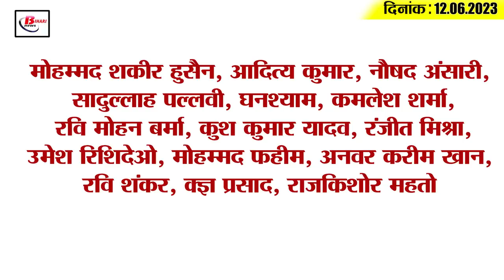Get Today Bihar Evening breaking news of 12 June on Janta Darbar, Bihar Police recruitment, NAAC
1. CM Nitish Kumar got angry in JanataDarbar

2. Detailed guideline released for BiharPoliceconstable recruitment

3. Transfer of 8 IAS officers of Bihar government

4. New difficulties in the construction work of AIIMS Darbhanga

5. Huge crowd reached the station to watch the trial of Patna-Ranchi Vande Bharat Express

6. Change in the time of Anganwadi center till June 20

7. Summer vacation extended in schools due to scorching heat

8. Bhorik and Abhilasha create record in Asian Sambo competition

9. It became the first university in Bihar to get A++ grade in NAAC

10. Preparations started in Patna's ISKCON and Gaudiya Math for Jagannath Rath Yatra

11. Women arrested with liquor in Chhapra

12. JEE and NEET expert teachers apply
Bihar School Examination Board is starting free coaching for students to prepare for medical and engineering entrance exams. In such a situation, applications have been sought from teachers for teaching in coaching. Please tell that the last date of application has been fixed till 17th June. It is known that it has been said by Santi that qualified teachers of Maths, Physics, Chemistry and Biology subjects can apply for this. Interested candidates can apply by visiting biharboardonline.bihar.gov.in or secondary.biharboardonline.com or coaching.biharboardonline.com. It is known that the teachers who will be selected will be kept as part time.

13. JDU told BJP state president's degree fake, Samrat's statement came to the fore

14. Rohit Sharma advises ICC after the crushing defeat in WTC final

15. Know what is the rate of petrol and diesel in Bihar today